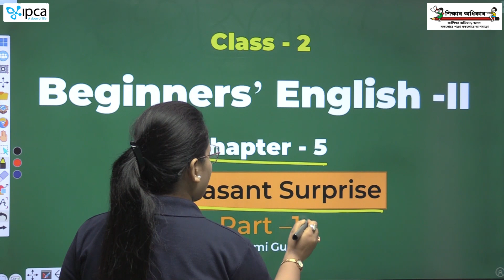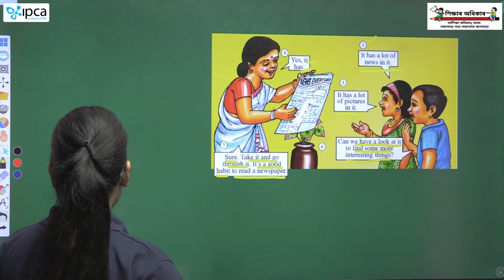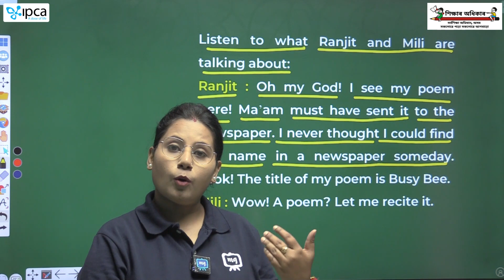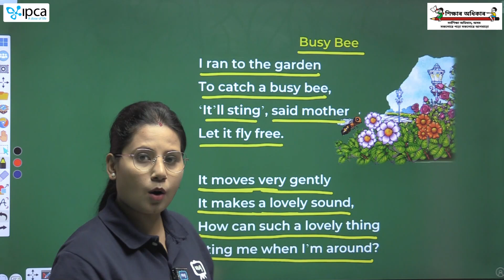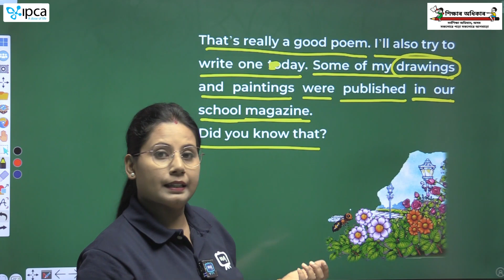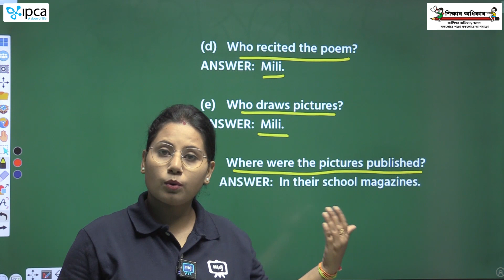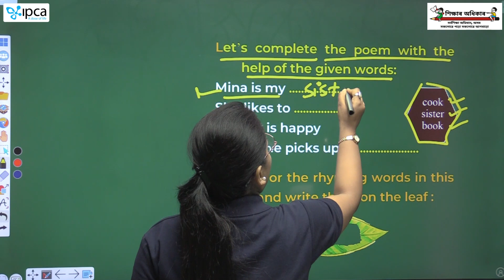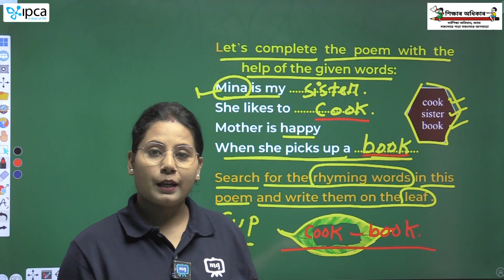Ekaksha Assam | Class - 2 | English | Lesson - 5 | A Pleasant Surprise | Part - 1